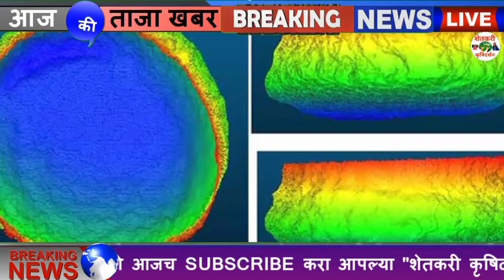Maharashtra महाराष्ट्र राज्यात पुढील 2 दिवसामध्ये 2-3 डिग्री सेल्सियस तापमानामध्ये घटहोण्याची शक्यता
Maharashtra Winter: महाराष्ट्र राज्यात पुढील 2 दिवसामध्ये 2-3 डिग्री सेल्सियस तापमानामध्ये घट होण्याची शक्यता; IMD चा अंदाज

1⃣ YouTube चॅनल सबस्क्राईब करा.

3 जून मान्सून लाईव्ह अपडेट,
3 जून आणि 9 जून पर्यंत कसा असेल हवामान अंदाज,
3 June हवामान अंदाज,
3 हवामान अंदाज, 3 जून हवामान अंदाज, 3 जून हवामान अंदाज, 3 जून हवामान अंदाज, जून महिन्यात हवामान कसे राहील, जून महिन्यात पाऊस कधी पडेल, जून महिन्यात पावसाला कधी सुरुवात होणार, हवामान अंदाज विदर्भ, हवामान अंदाज विदर्भ अमरावती, हवामान अंदाज विदर्भ अकोला, आजचे हवामान अंदाज, उद्या पाऊस पडेल का, पावसाची माहिती द्या, पावसाचा अंदाज सांगा, पावसाची बातमी, आजचे हवामान, hawamaan andaaz June Mahina, June

धन्यवाद.